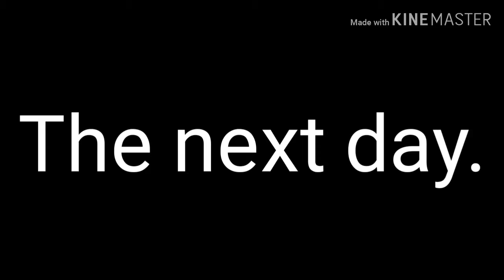My first gacha video